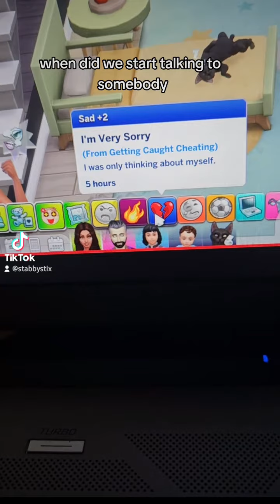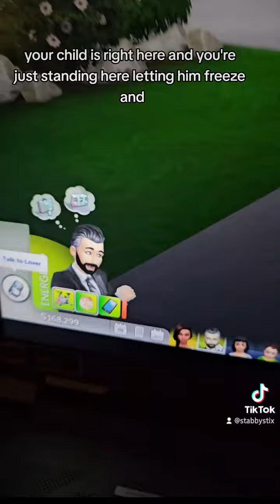random chaos begins